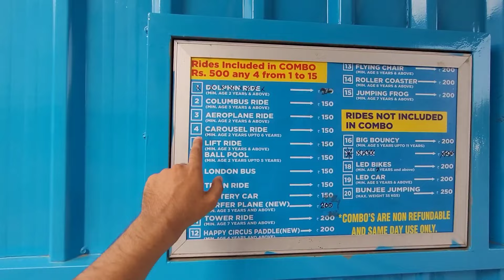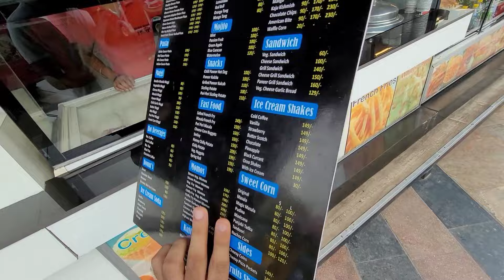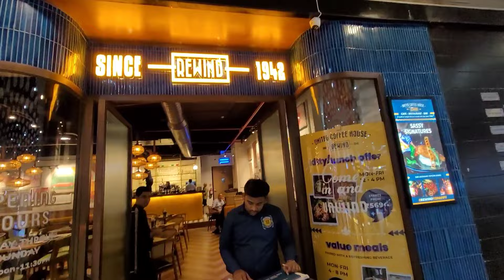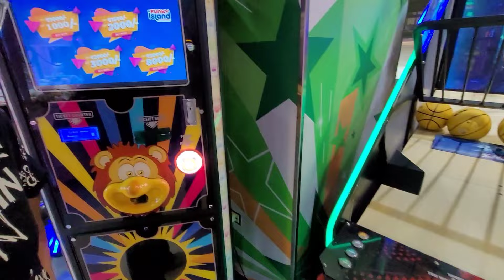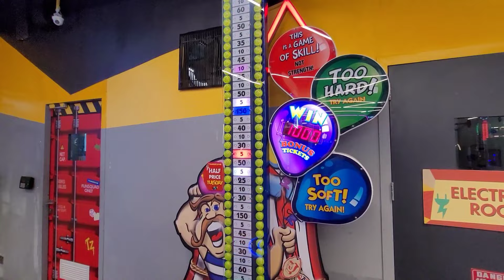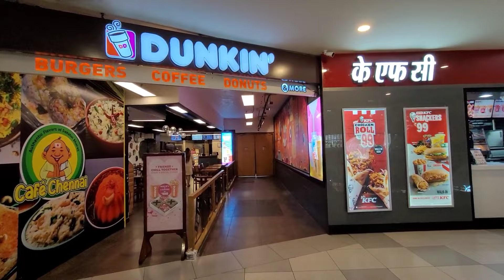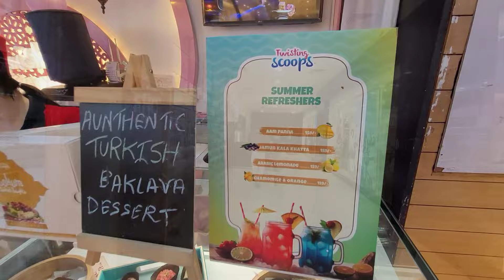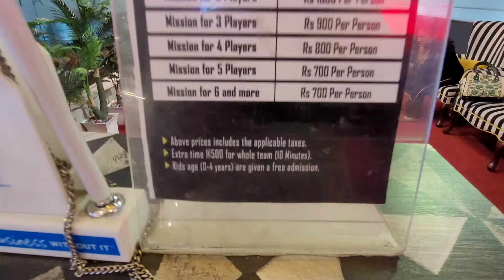Pacific mall delhi - pacific mall subhash nagar full tour | Pacific mall tagore garden delhi vlog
Pacific mall delhi subhash nagar - pacific mall subhash nagar - pacific mall tagore garden delhi located in a prime locality of West Delhi, within walking distance of Subhash Nagar metro station. With more than 300 brands at your leisure, over 25 food and beverage brands to choose from, a big food court, cafes and restaurants, a PVR movie theatre, multiple gaming zones and a children's adventure park, Pacific Mall, Tagore Garden is a complete shopping, dining and entertainment destination in New Delhi.

In this video, i have shared all information related to pacific mall delhi tour , pacific mall delhi subhash nagar location , pacific mall delhi nearest metro station ,  timings , parking , pacific mall tagore garden fun city , mirror maze , paintball , mystery room , haunted house , game zone , pacific mall delhi game zone ticket price , pacific mall delhi pvr ticket price , pacific mall delhi vlog also taken you on a tour of pacific mall subhash nagar delhi  , so make sure to watch this video till the end to know everything.

Pacific mall tagore garden
Najafgarh road , tagore garden , tilak nagar , delhi

00:00 About pacific mall delhi subhash nagar - pacific mall subhash nagar - pacific mall tagore garden delhi
00:24 Pacific mall delhi tour , pacific mall delhi subhash nagar location , pacific mall delhi nearest metro station ,  timings , parking , pacific mall tagore garden fun city , mirror maze , paintball , mystery room , haunted house
01:10 Pacific mall delhi - pacific mall subhash nagar pixyland
05:06 Pacific mall delhi - pacific mall subhash nagar entrance and inside
06:37 Pacific mall delhi - pacific mall subhash nagar second floor and third floor
18:18 Pacific mall delhi - pacific mall subhash nagar first floor
20:14 Pacific mall delhi - pacific mall subhash nagar ground floor
22:10 Pacific mall delhi - pacific mall subhash nagar basement
24:29 Review of pacific mall delhi - pacific mall subhash nagar
24:36 Outro

Pacific mall subhash nagar pvr timezone funky island paintball mystery room ticket price
Pacific mall tagore garden delhi
Pacific mall tagore garden food court
Tilak nagar shopping mall subhash nagar mall tagore garden mall pacific
Shopping mall in delhi ncr
Places to visit in delhi ncr
Places to visit in dwarka delhi
पेसिफिक मॉल दिल्ली टूर, पेसिफिक मॉल दिल्ली सुभाष नगर स्थान, पेसिफिक मॉल दिल्ली